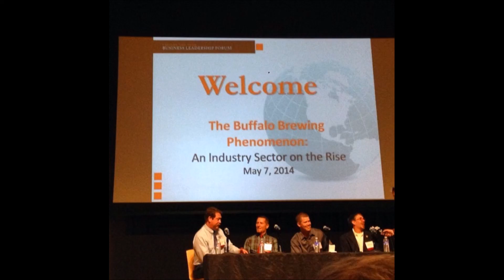buffalo brewer's conference :: 05.07.2014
burchfield penney art center, buffalo, ny